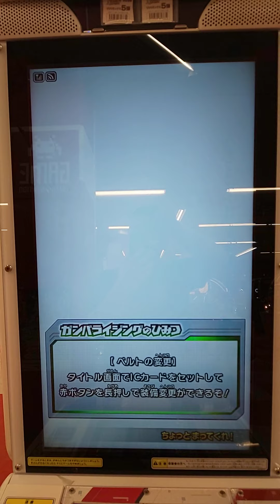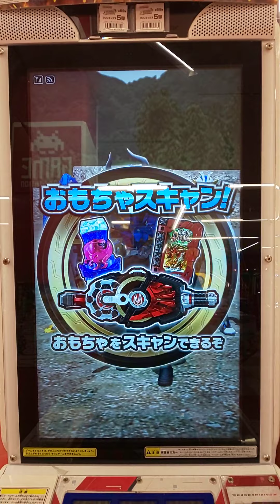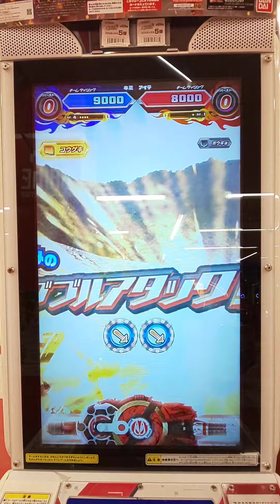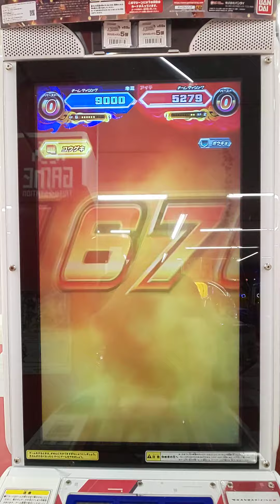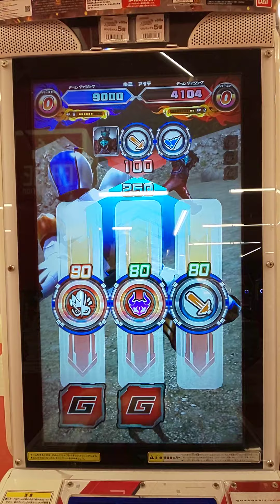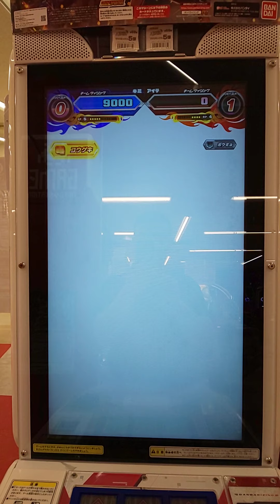ガンバライジング ゲキレツグランプリ1弾